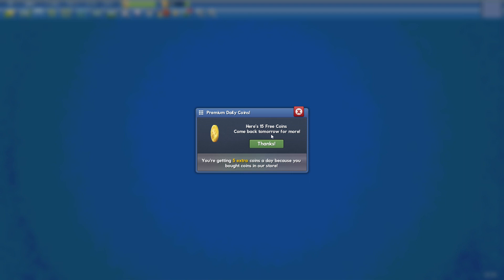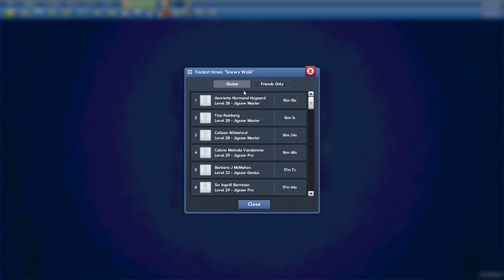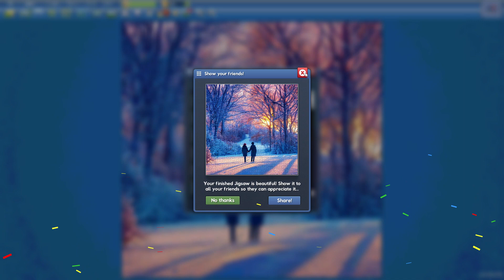Snowy Walk in 13min12s